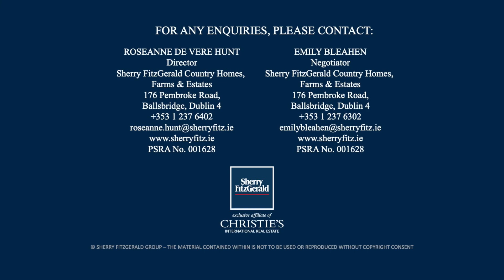Loughloher House, Cahir, Co. Tipperary